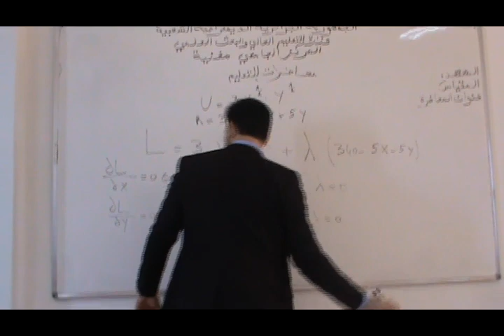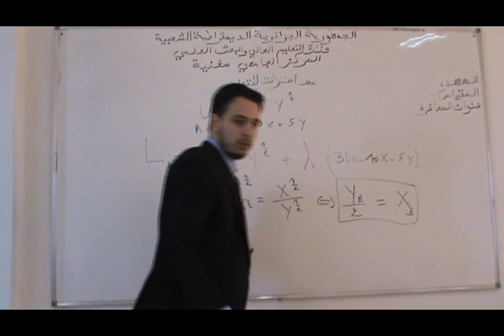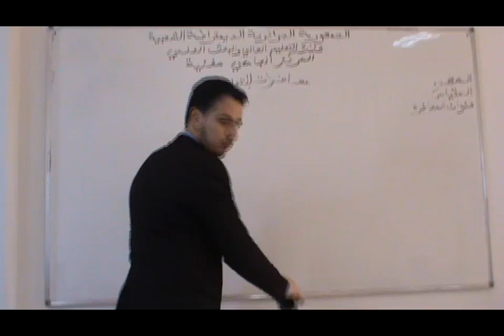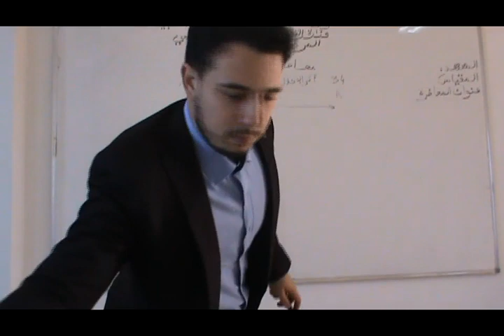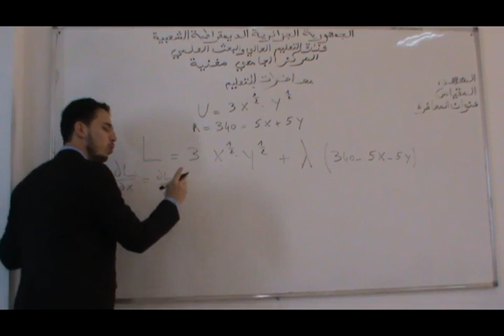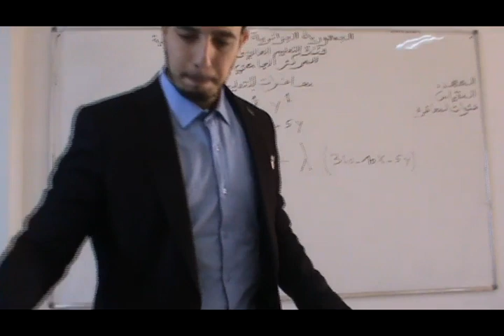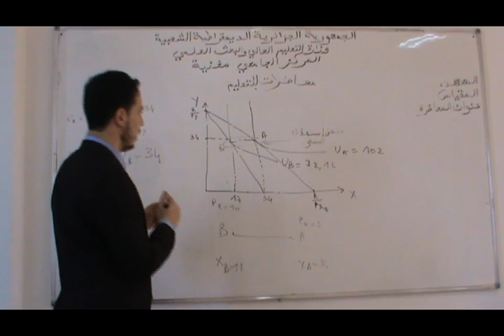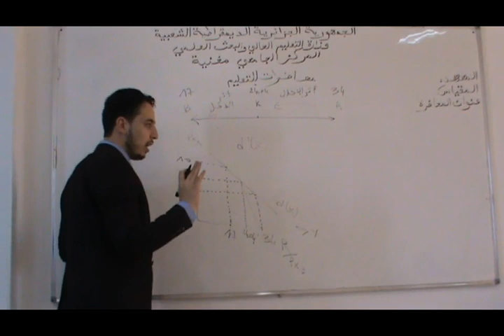السداسي الأول:21/20-السنة الأولى جذع مشترك اقتصاد-أ.صاري حسون-اقتصاد جزئي- حل التمرين الرابع